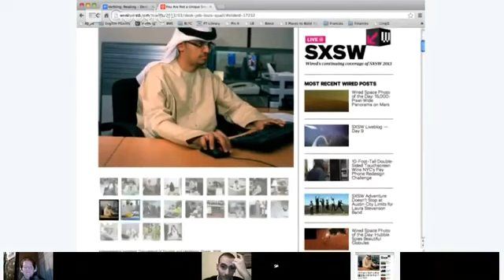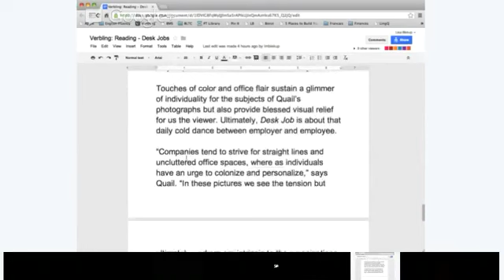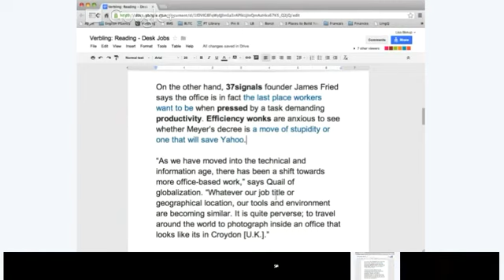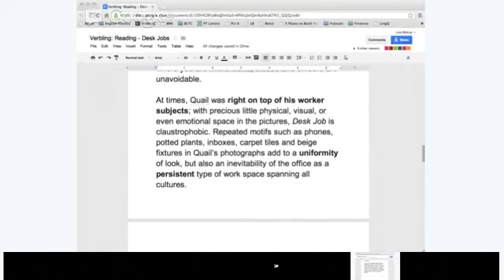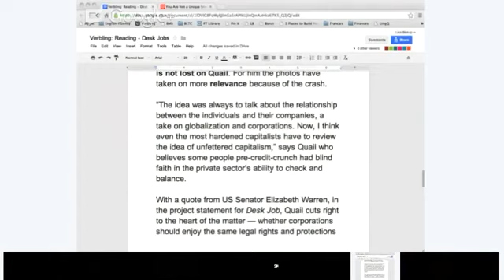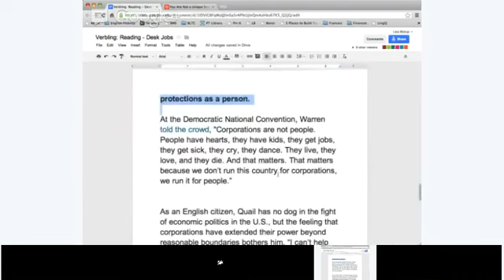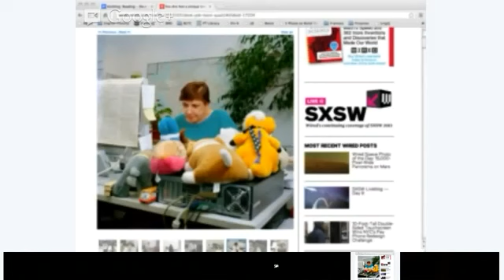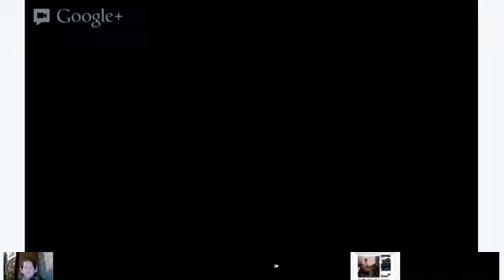Verbling: English Reading Class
My name is Lisa Biskup and I teach live English classes on . You can participate in the live classes by joining Verbling or watch them later on my YouTube channel. .

Verbling: English Reading Class - Business.